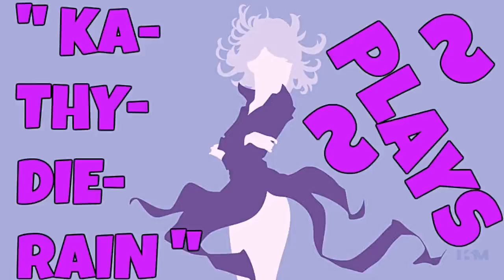Naruto: Ultimate Ninja Heroes 2: The Phantom Fortress Vs Mode Gameplays #4. Of 22. Normal LVL 🔛 👈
" Ka~Thy~Die~Rain " / "  {  KaThyDieRain  }  "
ƘƛƬӇƳ ƦƛƖƝ ᑎᗩᗰᕮ ƤԼƛƳƧ: {Kathy Rain Name Plays} :

" KaThyDieRain Plays - Naruto: Ultimate Ninja Heroes 2: The Phantom Fortress Vs Mode Gameplays #4. Of 22. Normal Difficulty Level = A.K.A   L.V. L   With " Sasuke Uchiha (Curse Mark Mode) VS Ino Yamanaka " On Stage "   Chunin Exam Stadium   " 🔛 👈 "

Ino Yamanaka

ALL THE STAGES:

Chunin Exam Stadium PLAYING ON. 🔛 👈